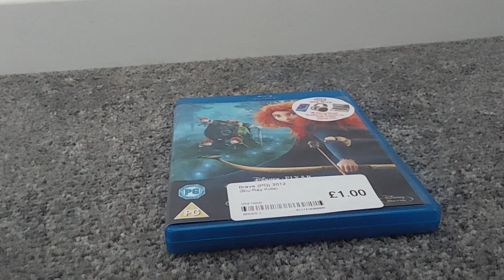Brave (UK) Blu Ray Unboxing